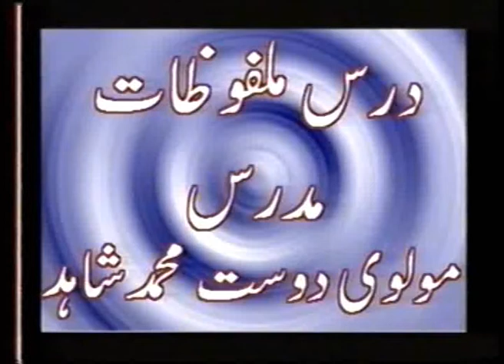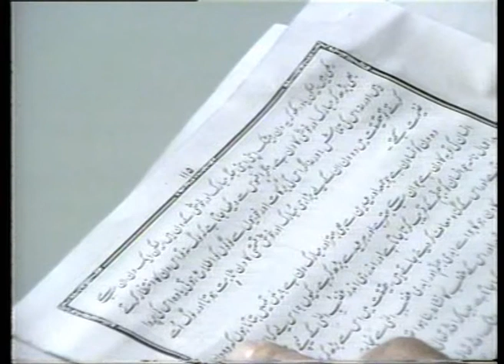Urdu Dars Malfoozat #480, So Said Hazrat Mirza Ghulam Ahmad Qadiani(as), Islam Ahmadiyya